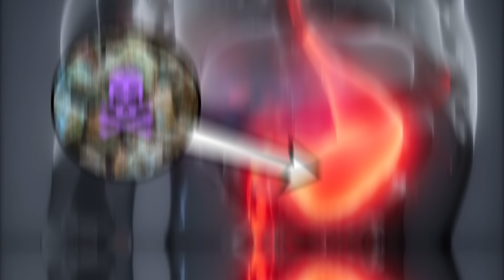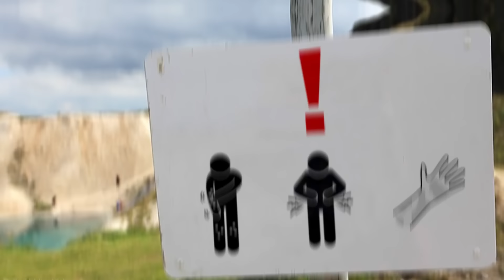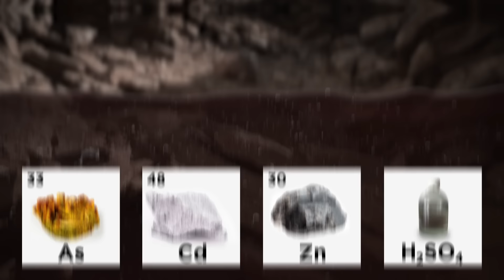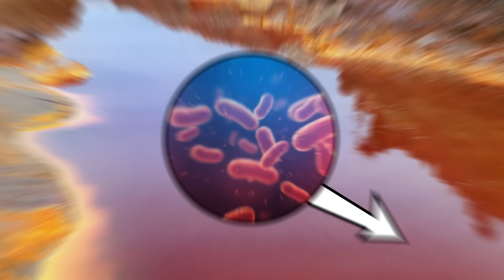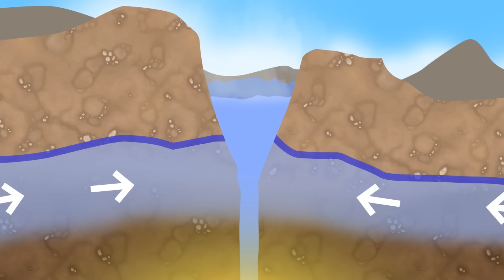You Wouldn't Survive Dipping Your Toe In This Lake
Find out the tragic reason you wouldn't survive dipping your toe in this lake!

Legal Stuff.